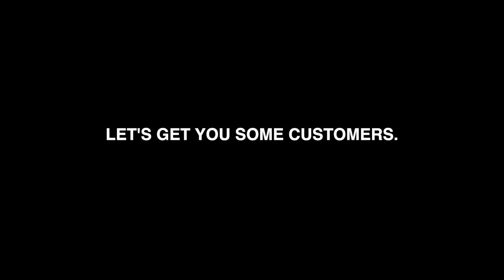NOW OPEN FOR BUSINESS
It’s time to start up or re-open your business. Working from home is a reality and we can help you find customers. We produce professional commercials, podcasts, websites, training videos, business tools and promotional merchandise. Giving you the tools you need to succeed and successfully open your business.